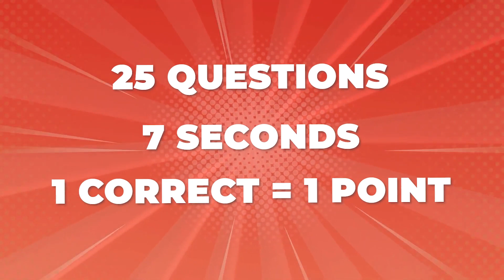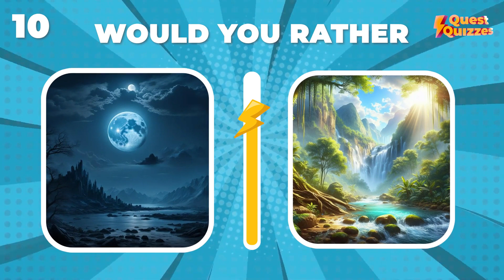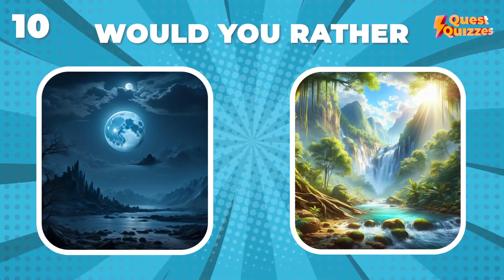Guess Who's Voice 🎤🎙️🎶| Disney Voice Quiz Challenge | Trolls, Mario, Bluey, Elemental | Sky Wow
Step into the enchanting world of Disney with our "Guess Who's Voice" challenge! 🌟 Join us on an immersive journey through the iconic characters and beloved voices that have brought magic to generations. In this thrilling quiz challenge, we'll test your knowledge of Disney characters by their distinct voices. From the cheerful melodies of Trolls to the adventurous spirit of Mario, the whimsical charm of Bluey, and the elemental magic of the skies, each voice holds a special place in our hearts.

Get ready to embark on an unforgettable adventure filled with nostalgia, excitement, and a dash of pixie dust! With a captivating lineup of characters and their enchanting voices, you'll find yourself transported to the magical realms of Disney. Whether you're a die-hard Disney fan or just love a good challenge, this quiz is sure to delight and entertain.

So, gather your friends and family, channel your inner Disney aficionado, and let the guessing game begin! With each question, you'll be tasked with identifying the voice behind the beloved characters, testing your memory and Disney knowledge along the way. From the classic tunes of Trolls to the whimsical charm of Mario, every voice holds a clue waiting to be discovered.

Join us as we celebrate the magic of Disney and embark on a quest to uncover the voices that have captured our imagination and warmed our hearts. So, sit back, relax, and let the Disney voice quiz challenge begin! 🎶✨